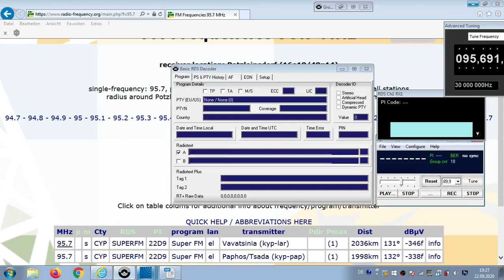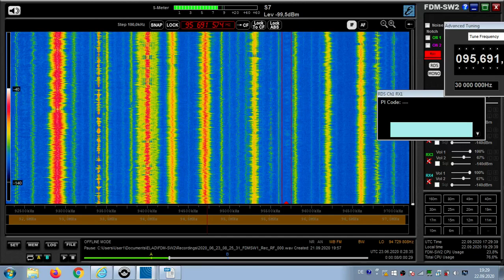FM DX Es - 230620 0826UTC - 95.7 - Super FM (CYP) Paphos/Tsada (kyp-pap) ?kW 1998km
95.7 – grc-m, super fm mentioned, adv,  tent.

95.7 s CYP SUPERFM 22D9 Super FM el Paphos/Tsada (kyp-pap) ?kW 1998km 132°